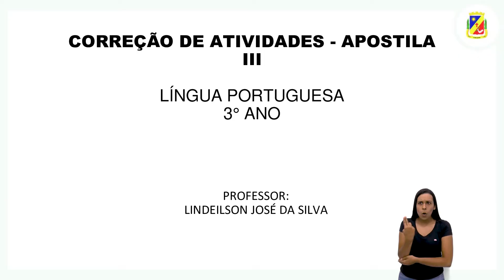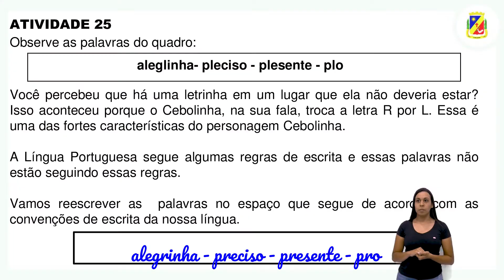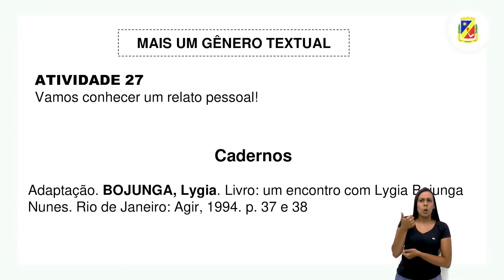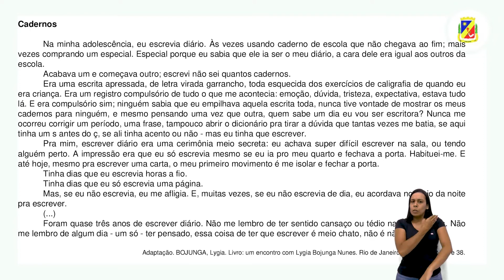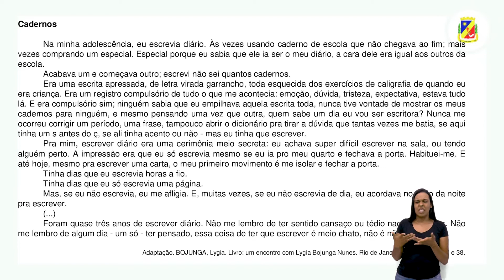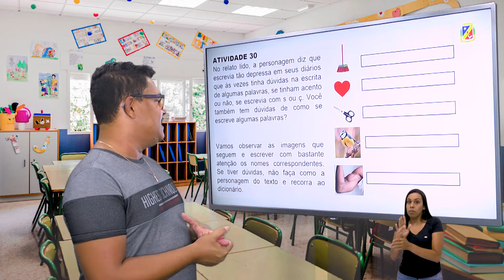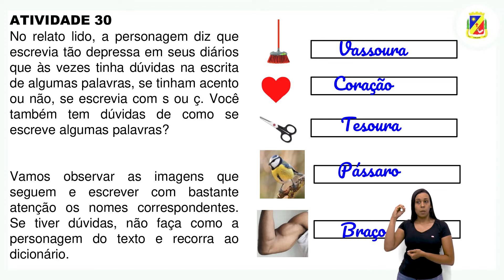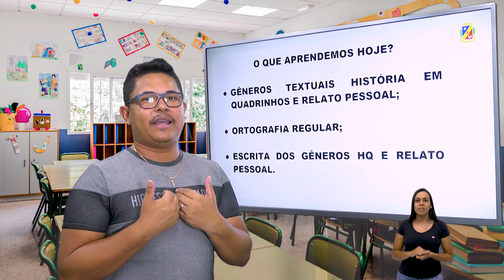3°ano - LP- História em Quadrinhos e Relato pessoal - Correção 3° Caderno -Aula 04- Prof. Lindeilson